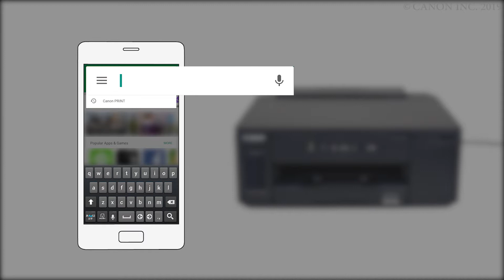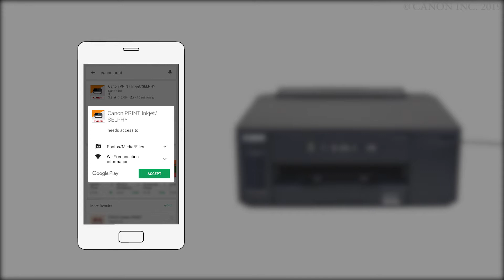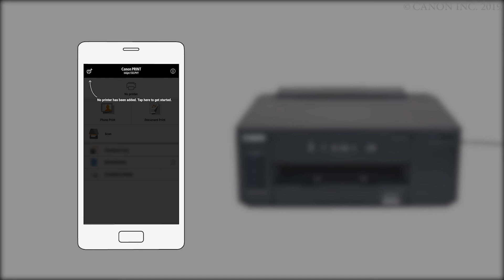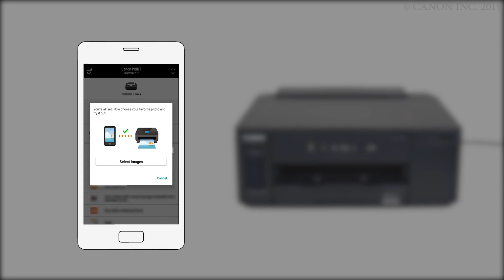Enabling printing from a smartphone (Android) - 1/2 (GM2000 series)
Check the printer's lamp.